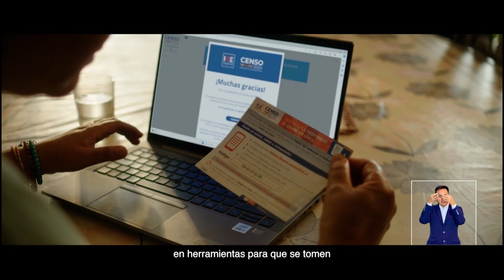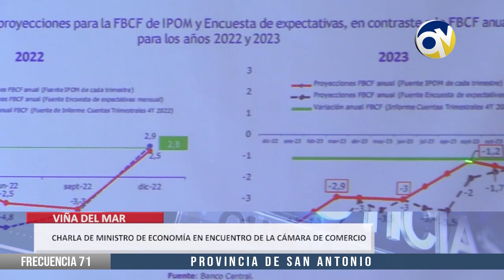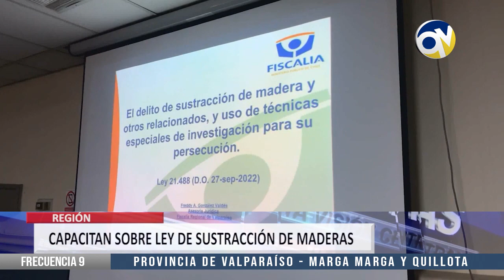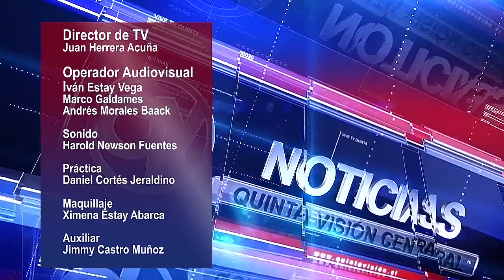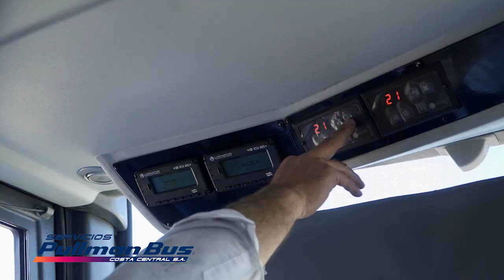QV Noticias 23 mayo 2024